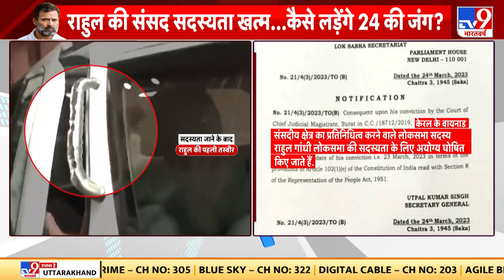Rahul Gandhi की सदस्यता जाने पर Congress की अहम बैठक | PM Modi | Kharge | BJP | Sonia Gandhi